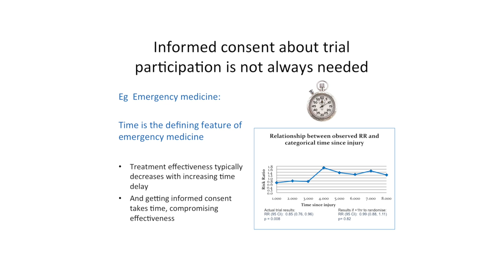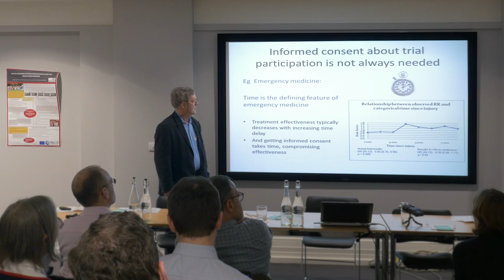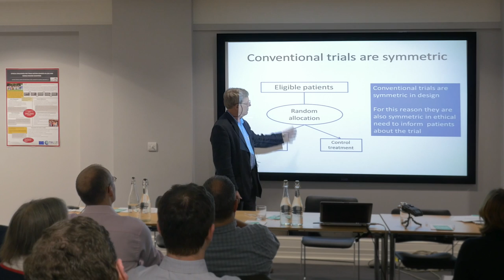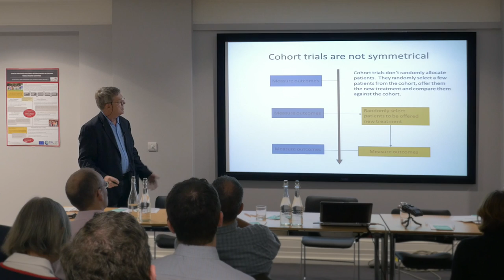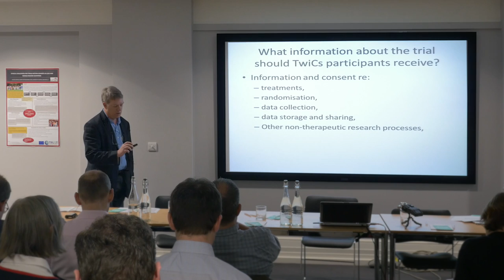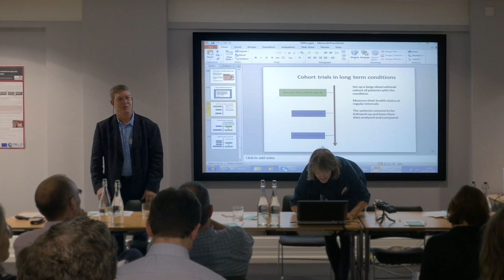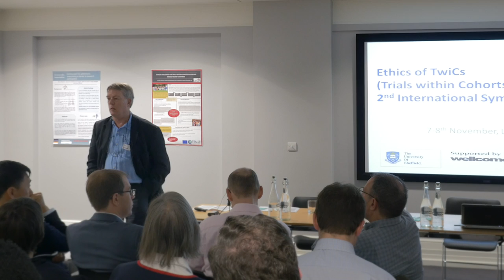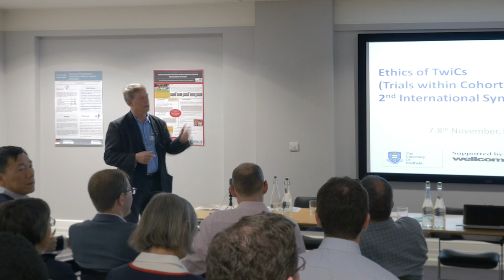Jon Nicholl - Ethics of Trials within Cohorts - 2nd International Symposium